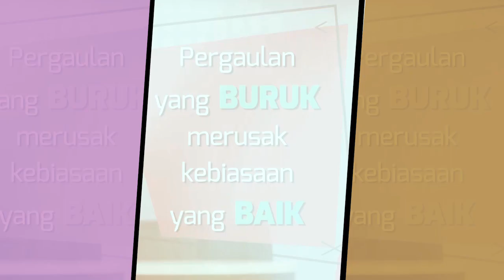Choky Sitohang - Butuh 19 Tahun Buat Jadi Presenter?!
Sebelum menjadi presenter yang dicintai oleh semua orang, Choky Sitohang membutuhkan 19 tahun untuk mempersiapkan semuanya! Masa iya? Buat kamu yang penasaran sama bagaimana ia bisa menjadi seperti sekarang, tonton terus ya!

Mau curhat?